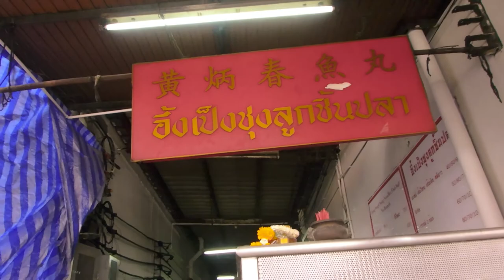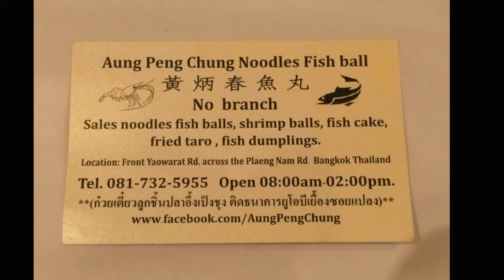Thailand Bangkok - Aung Peng Chung Noodle Fishball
Aung Peng Chung Noodle Fishball

This shop is near Kuan Yim Shrine. The place doesn't look appealing but the fishballs are one of the best.